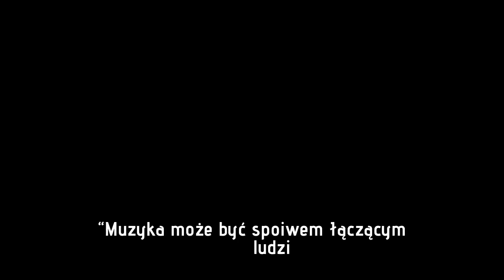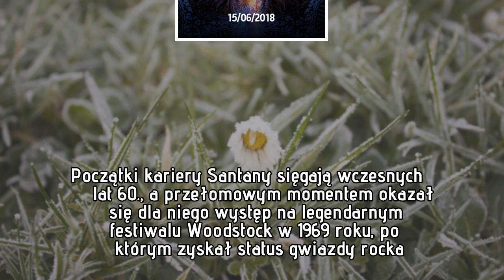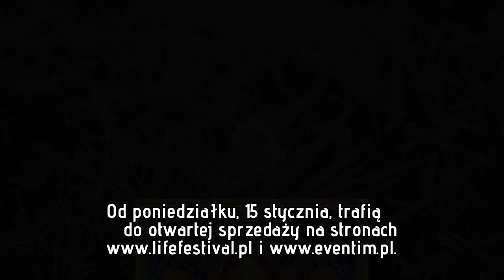Santana gwiazdą Tauron Life Festival Oświęcim 2018!